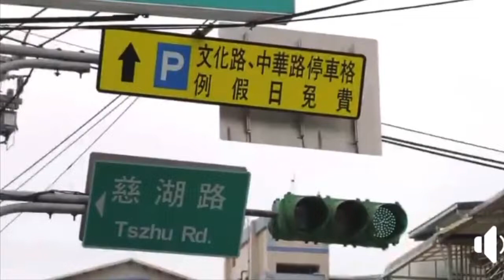Embracing Taiwan feat. Gen in I love PH